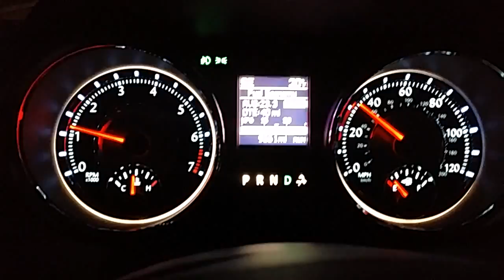Chrysler Town and Country minivan mpg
I had to drive a 2015 Chrysler Town and Country rental back to the shop and it had a v6 engine not sure what size. it was punchy I didn't know that this conduce so good of burnout with the traction control off.